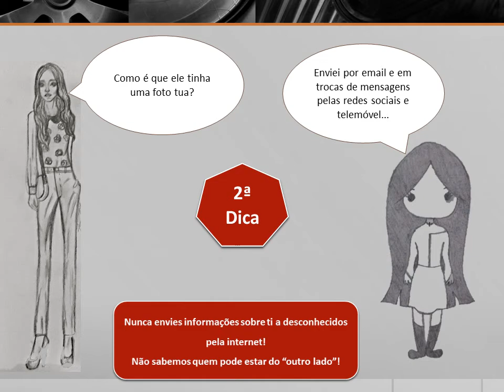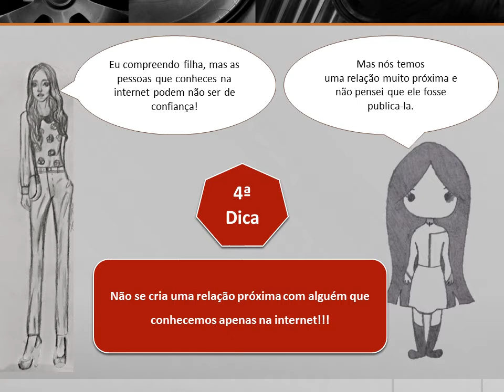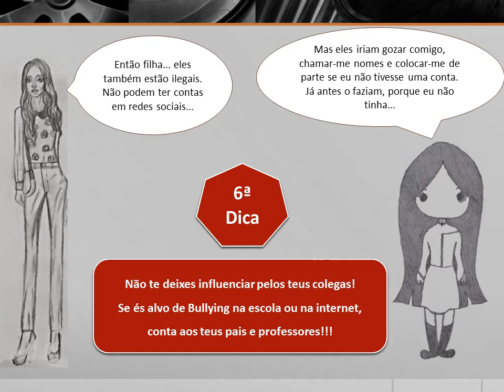Concurso 7 Dias, 7 Dicas sobre os Media 2016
Trabalho apresentado a concurso. Formato original: power point.                                                      Título/tema: 7 dicas para promover a segurança online
Autores: Catarina Miguel, Diogo Sousa, Lívia Gameiro, 8ºB
Professor orientador: Henrique Rodrigues
Escola Básica Professor Sebastião Teixeira, Salir